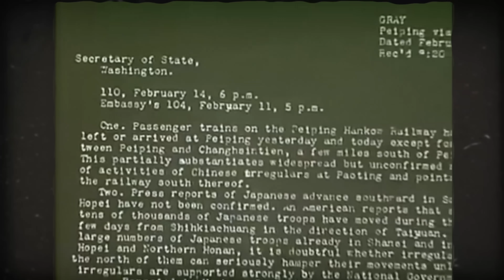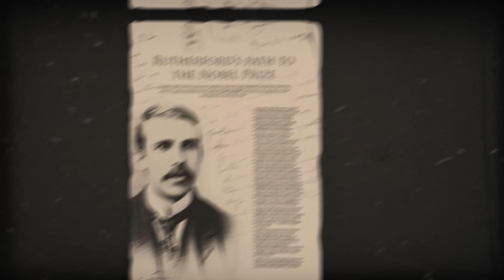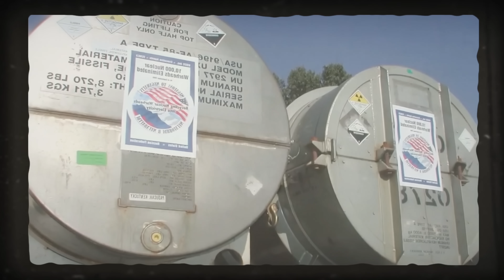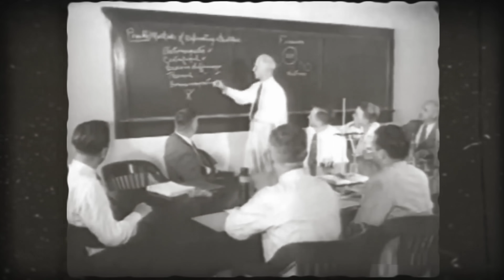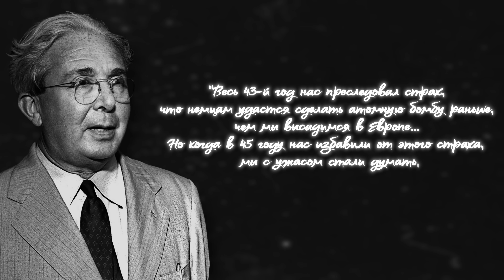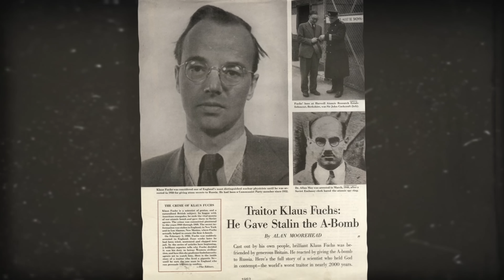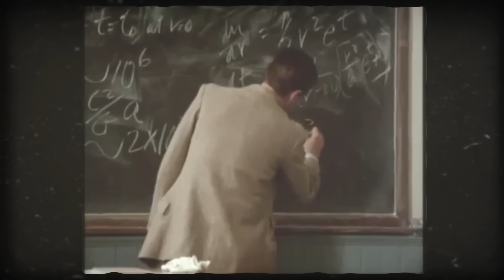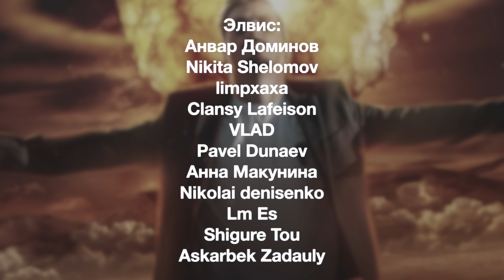Оппенгеймер - Как Создавали ОРУЖИЕ Конца Света? [История в Личностях]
2VtzqvajhYU

Изучайте английский язык в школе Wall Street English ⭐ Регистрируйтесь по ссылке и получите скидку 40% на обучение!

Материалы для чтения:
Роберт Оппенгеймер и атомная бомба , Мишель Рузе

Таймкод:
00:00:00 Вступление
00:03:38 Ядерная Реклама
00:06:22 Знакомство
00:11:22 45 лет до создания ядерной бомбы
00:20:48 Ядерная Реклама
00:22:35 Конец рекламы
00:24:43 16 лет до создания ядерной бомбы
00:28:15 Столкновение с политикой
00:28:20 12 лет до создания ядерной бомбы
00:33:03 5 лет до создания ядерной бомбы
00:36:59 Оппенгеймер выходит на сцену
00:50:49 3 года до создания ядерной бомбы
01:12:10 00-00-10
01:20:11 Путь к водородной бомбе
01:30:46 Оппенгеймер и скандал
01:41:07 Последние годы

Реклама: АНО ДО «ПРЕМИУМ»; ОГРН 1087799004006; Россия, г. Москва, Ленинградский пр-кт, д. 47, стр. 2, помещ. 2/1, помещ. II, ком. 13, 13А
erid: Pb3XmBtzt7qvsZ74h9in1YDC2W5UwdGz8hSxtDU